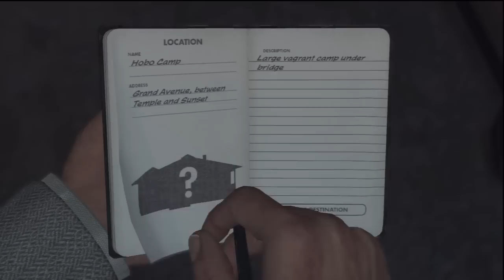Let's Play - L.A. Noire Walkthrough Part 35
Even MORE vehicular tracking. Least there's some interesting dialogue between Finbar and Cole. Or is Finbar spelled Finbarr? Anyways part 35 includes:

- Part 4 of "The White Shoe Slaying " Case
      Which, is more like,the hunt for cars case more than anything else.